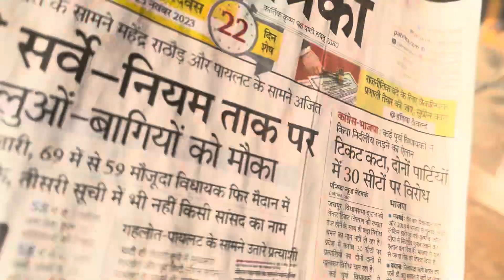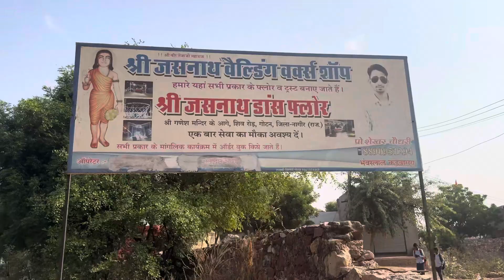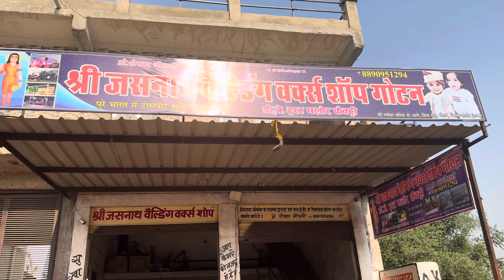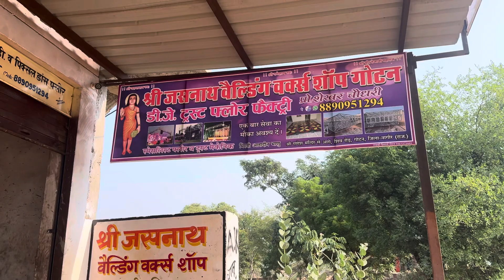New Dj trust banana Hai tu Contact Dj फ़ैक्ट्री पूरे भारत मैं ट्रांसपोर्ट सुविधा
Djj factory all India transport